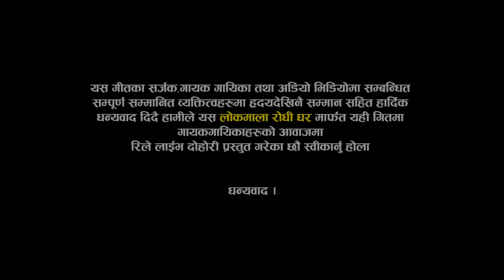सुमनले पेट बाहिर निस्केको केटि भने पछि |Tansenko Minibus Nepali livedohori New Rile live Dohori 2080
सुमनले पेट बाहिर निस्केको केटि भने पछि | Tansenko Minibus ( लाईभ दोहोरि ) New Rile Dohori 2080

🎼 Original Song
 Nepali Lok Dohori Song : Tansenko Minibus
Vocal : Semantamani Kharal, Devkumar Dravid and Laxmi Neupane
Lyrics : Semantamani Kharal
Live Dohori Singer
★ Suman Pariyar
★ Indra GC
★ Balchandra baral
★ Jalumaya Gurung
★ Mina Lama
★ Sangina Thapa
★ Nawaraj Kapri
★ Yubaraj Ale Magar
★ Susmita Chhetri
★ Bimala Sunar
Camera
♬ Mahesh Mahara
♬  Krishna BC
♬ Editing : Bishal Nath Yogi
♬ Recordist | Mix : Hemraj Dangi
Studio
Bishal Padheri Rodhi Ghar
gongabu Chwok